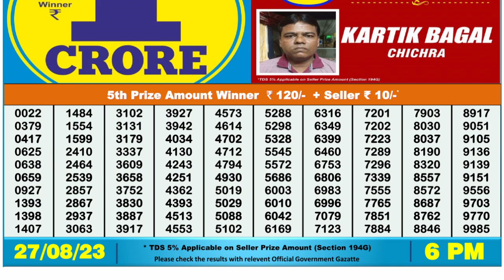🔴Dear Lottery Sambad Live 6pm today 27.08.23 Nagaland State Lottery Result